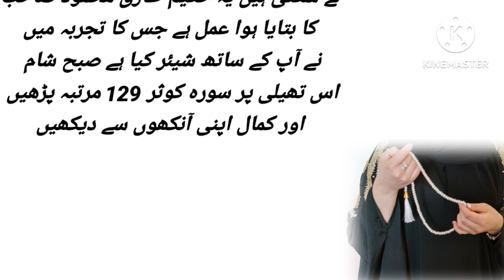daulat aur rizq me kushadgi ka wazifa |ubqari wazaif @ubqari گھر بیٹھے میری طرح عزت کی روزی کمائیں!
Other Queries:

nokri k liye powerful wazifa
rozi k liye wazifa
rozi ka wazifa
rozi ke liye dua
rozi ke liye wazifa
rozgar ka wazifa
rozgar k liye wazifa
paison ki barish
paison mein barkat ka wazifa
paison ke liye wazifa
daulat aur rizq me kushadgi ka wazifa

Please..